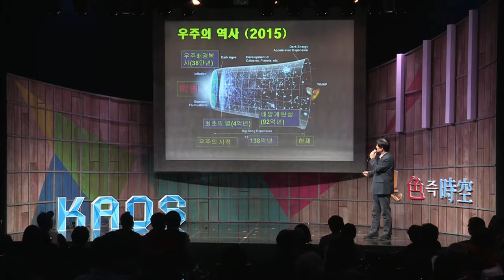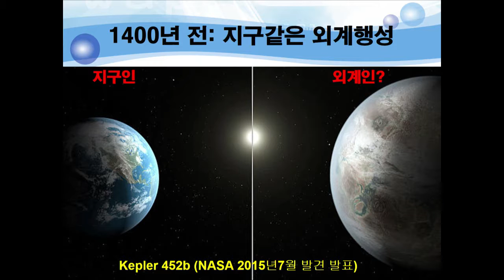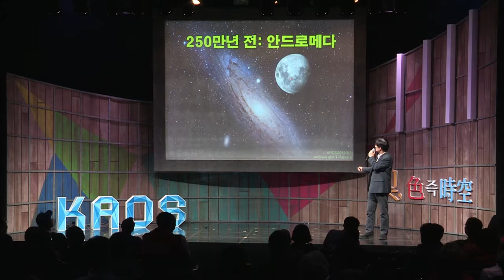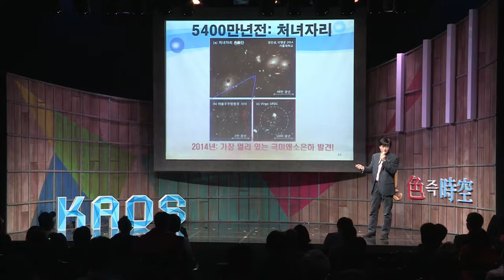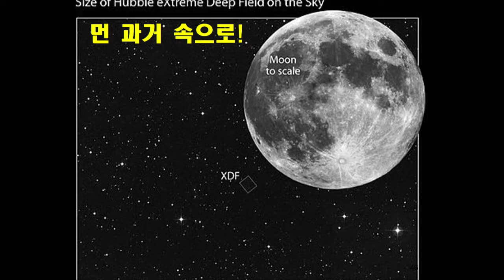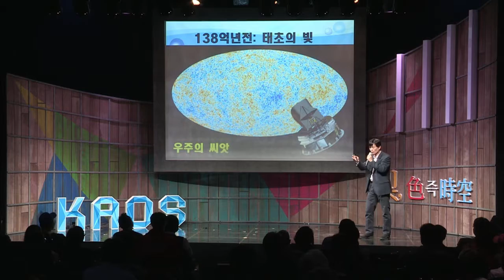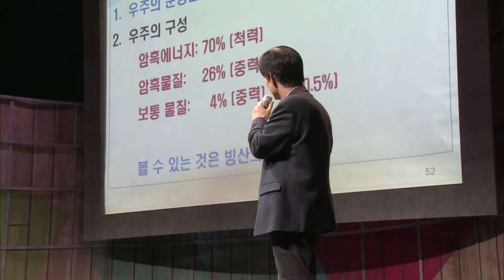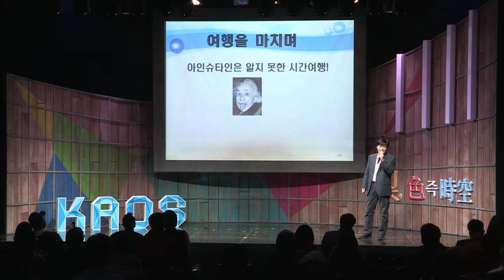[강연] 빛과 함께하는 시간여행 (3) _이명균 교수 | 2015 가을 카오스 강연 '빛 색즉시공' 6강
강연자 소개 : 이명균 서울대학교 물리천문학부 교수